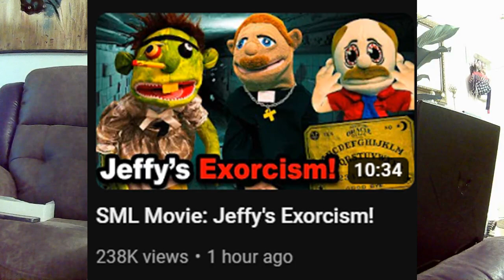SML Movie: Jeffy's Exorcism! (REACTION)